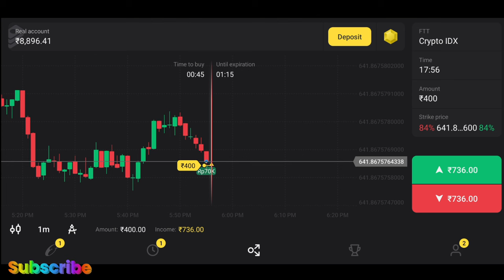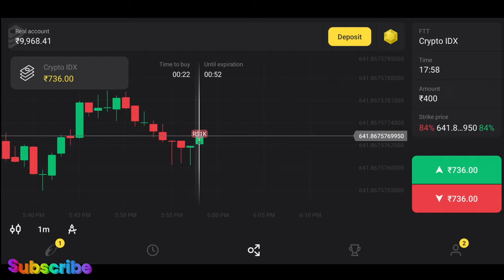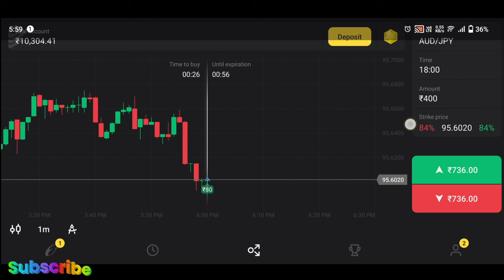binomo earning tricks | earn money online | binomo app se paise kaise kamaye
( Can Ignore )
trading

forex trader

small account

real account

Demo Trading

Binomo Qoutex

अस्वीकरण

1976, allowance is made `fair` use for purposes

binomo strategy
binomo trading
binomo profit
binomo indicators
binomo strategy

Thankyou 😊

Thankyou 😊